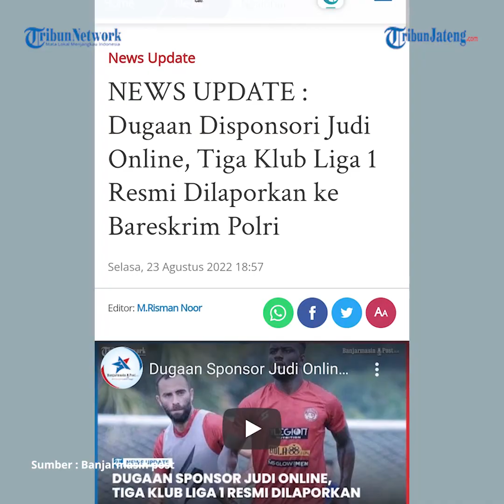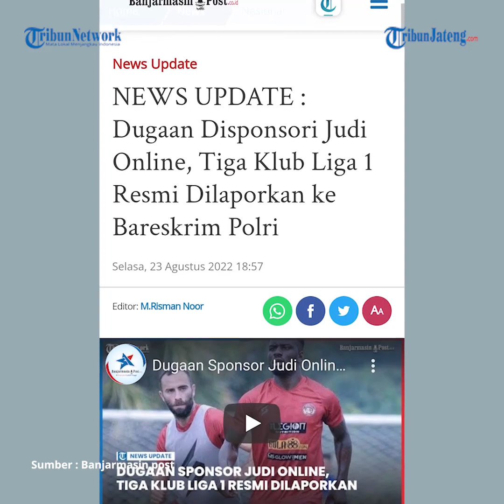PSSI akan Panggil 3 Klub Liga 1 Dugaan Sponsor Judi Online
Federasi Sepak Bola Indonesia (PSSI) berencana memanggil tiga klub Liga 1 terkait adanya dugaan sponsor judi online. Ketiga klub Liga 1 itu ialah Persikabo 1973, Arema FC, dan PSIS Semarang.